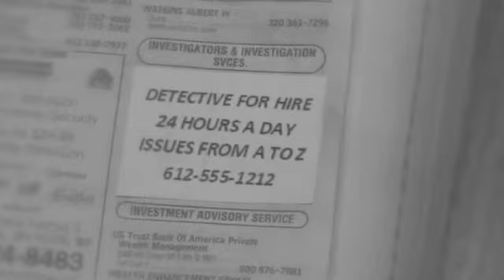Minneapolis Holiday Card 2014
Minneapolis Holiday Card.